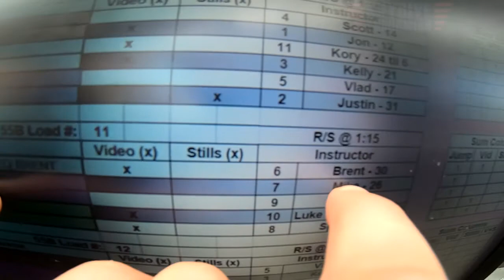Clyde Mcbean's Tandem skydive!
Clyde Mcbean's tandem skydive at Skydive Snohomish!